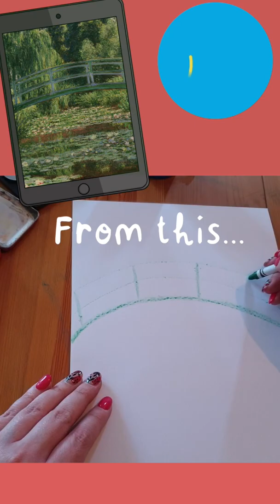How to Paint Claude Monet's Water Lilies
In this video, Twinkl Teacher Hollie gives you a sneak peek at her art video lesson on the Twinkl Teaches website. You can find a link to the full Claude Monet art lesson video

This ArtWeek learn about Claude Monet, his impressionist style of painting, his series of Water Lily painting and a variety of watercolour painting techniques. Enjoy at home or teach in school to your class for Art Week or any time of year!

Why not check out our Instagram account for more top tips and teacher tricks➡️

Head over to our Twinkl Teaches website for a fantastic lesson and activity videos ➡️